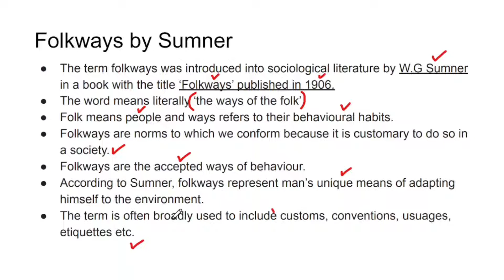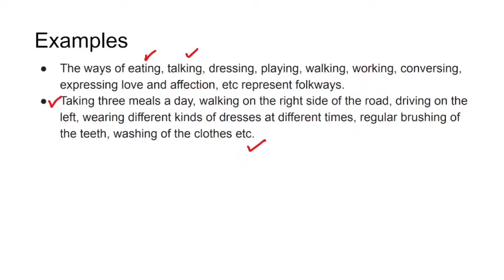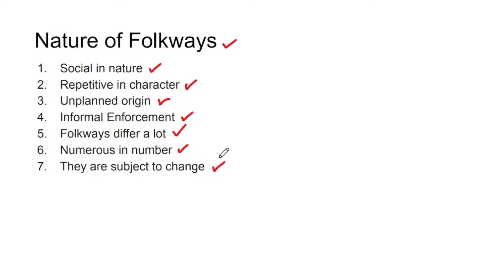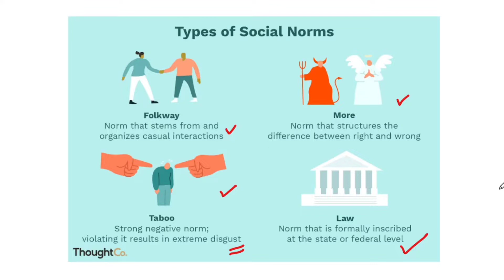Folkways by William Sumner | Sociology in 5 mins | CUET PG/NET/GATE/UPSC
Join my Telegram channel to get PDF of this lecture and get updated with extra notes and material regarding sociology.